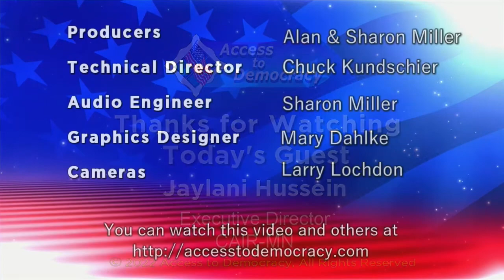Jaylani Hussein [2-25-2022] (Steve Francisco)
Jaylani Hussein, Executive Director of the Council on American-Islamic Relations (CAIR-MN), discusses protecting the civil rights of Muslim Minnesotans, challenging anti-Muslim extremism and promoting better understanding of Muslims with host Steve Francisco.